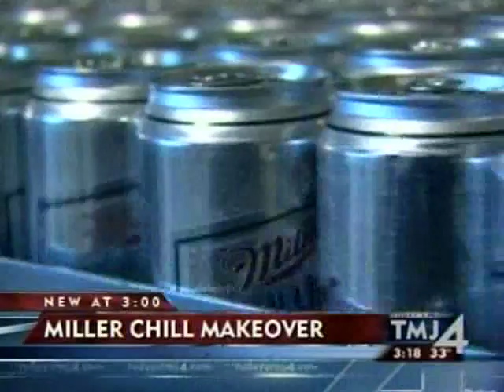JS OnAir: Reformulating Miller Chill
Journal Sentinel Business Reporter Tom Daykin talks about Miller-Coors plans to change Miller Chill. (01/18/09)